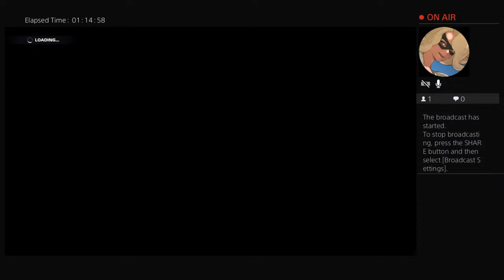F2 Open Lobbies als Zendeli (ft. konstantem Desync und Headset Problemen)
100% unprofessionell und lost, wie es sich gehört (50 Grad im Schatten in meinem Raum)